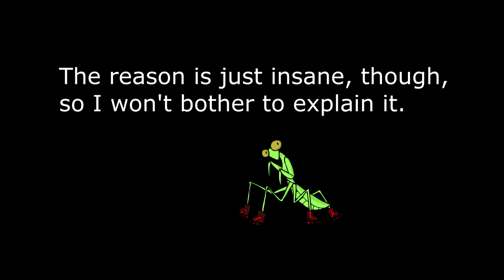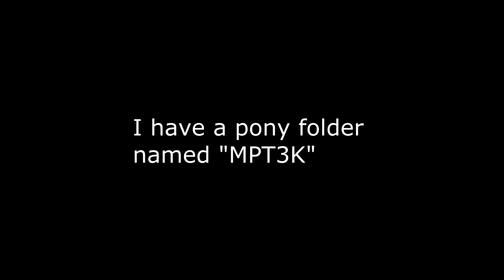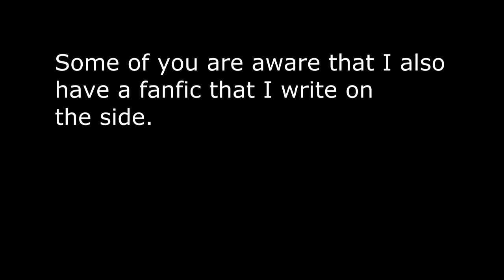March of the Infallible Duckling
Go, yon duckling. O piteous creature, tomorrow the sun rises again, and with it descend the harsh rays upon your cracked and weathered skin. Come night sidles cold like a phantom betwixt your yellow feathers. Day and day again, unrelenting, not once tired to refrain.

Yet march! March on! Though upon the pale moon reflects not the shadow of civil progress, march on. March upon webbed feet not suited to your task. March though your brethren snatch bread between your beak. March!

One day you must procreate. Then perish, content. If not that, then nothing.

I'm using the internet and no one can stop me!